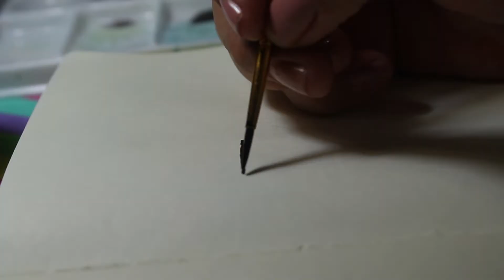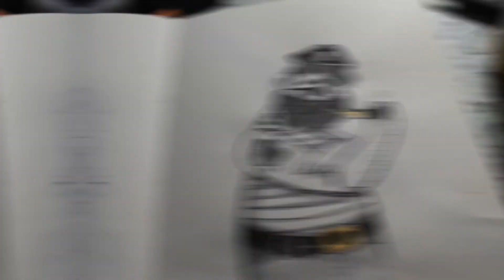INKTOBER 2018 | CHICKEN DAY 05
DÍA 04 DEL INKTOBER!
ÚNETE AL RETO Y TAGEAME EN MI INSTAGRAM

SNPACHAT: @Rebeelg